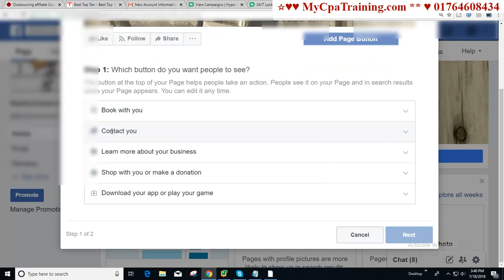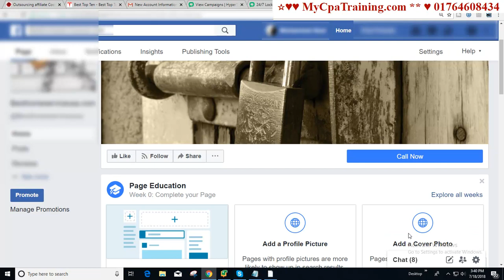Pay Per Call Phone Number Settings for Facebook Fan Page #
Skype : vaishipon
ধন্যবাদ

গুরুত্বপূর্ণ টিউটোরিয়াল

pay per call phone number settings fan page অনলাইন ইনকাম, ফ্রীল্যানসিং না এফিলিয়েট মার্কেটিং নাকি  সি পি এ মার্কেটিং ?
এই অফার সীমিত সময়ের জন্য।
১২ বৎসরের অভিজ্ঞতা ২ লাইনে বোঝানো যাবেনা, তার পর ও বলার চেষ্টা করছি।
১. ডিজিটাল মার্কেটিং নলেজ
২. আমাজন এফিলিয়েট একাউন্ট
৩. আমাজন এফিলিয়েট ওয়েব সাইট
১. ডিজিটাল মার্কেটিং নলেজ
২. মেক মানি এফিলিয়েট একাউন্ট
৩. মেক মানি এফিলিয়েট ওয়েব সাইট
১. ডিজিটাল মার্কেটিং নলেজ
২. টি শার্ট এফিলিয়েট একাউন্ট
৩. টি শার্ট এফিলিয়েট ওয়েব সাইট
১. ডিজিটাল মার্কেটিং নলেজ
২. সি পি এ মার্কেটিং একাউন্ট
৩. সি পি এ মার্কেটিং অফার এর জন্য ওয়েব সাইট